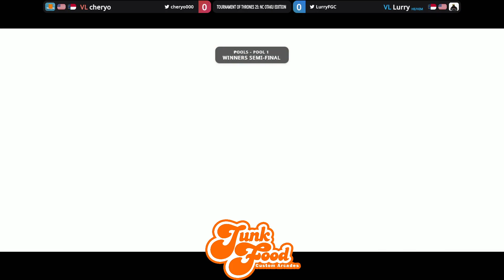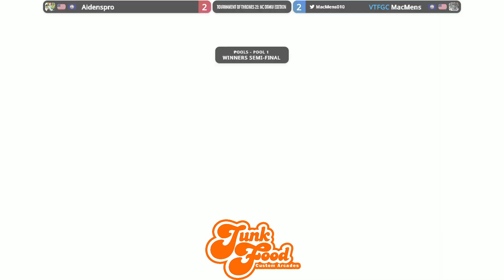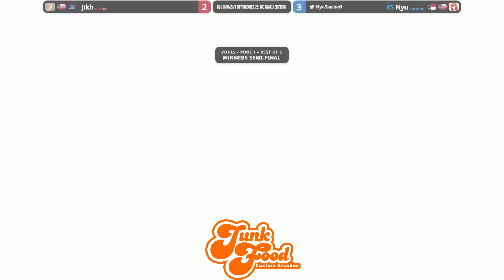TOT 25 part2